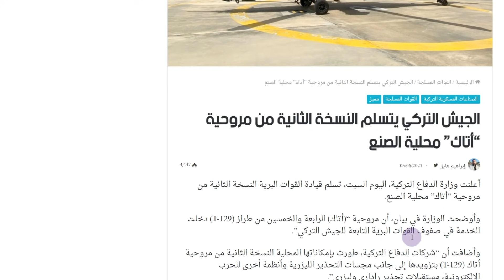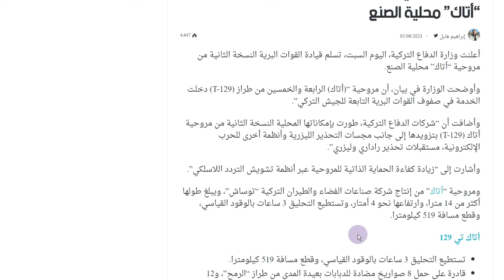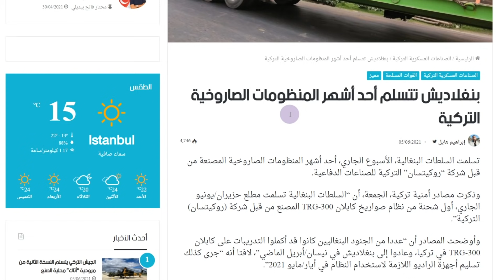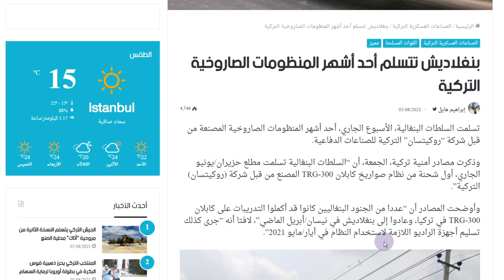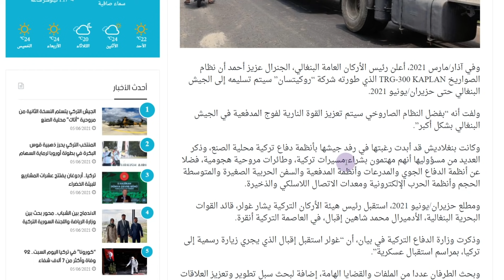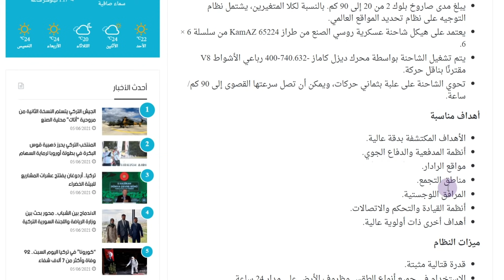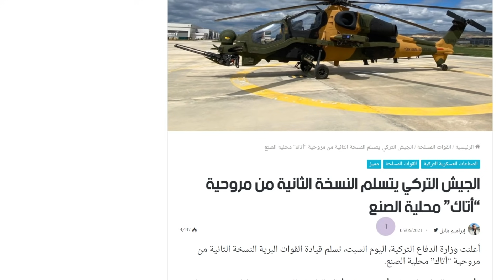تركيا: الجيش التركي يتسلم مروحية “أتاك” وبنغلاديش تتسلم صواريخ كابلان التركية